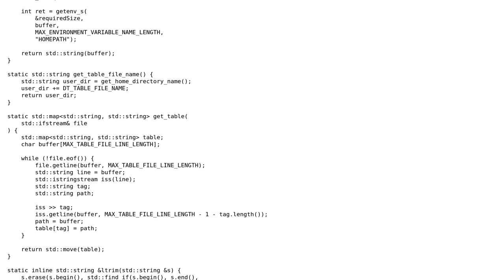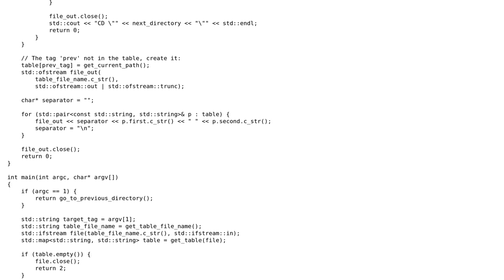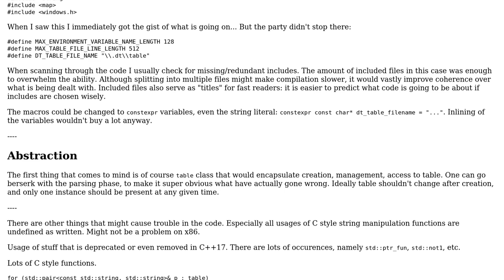Code Review: Windows directory tagger in C++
With thanks & praise to God, and with thanks to the many people who have made this project possible! You are responsible for your own actions.